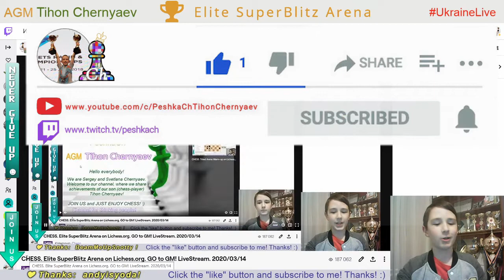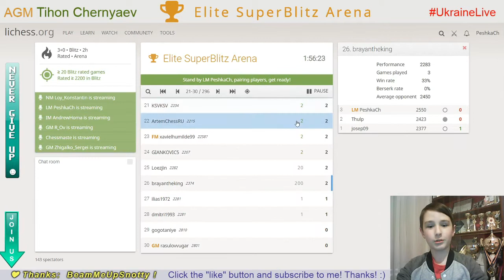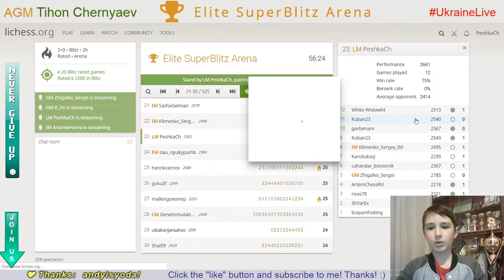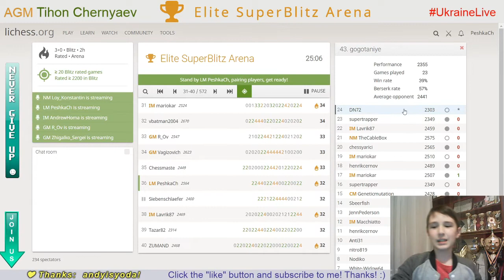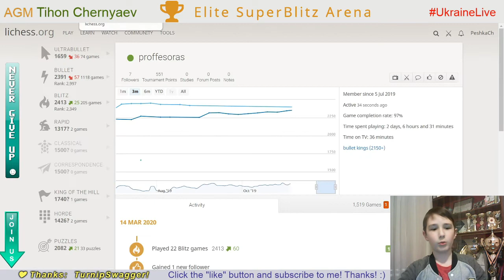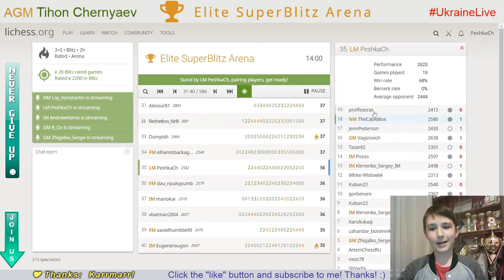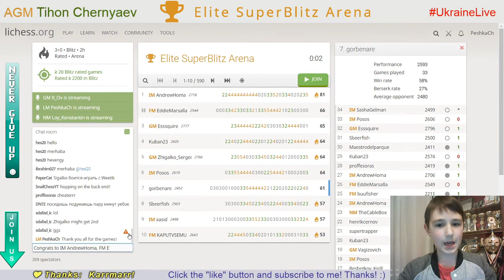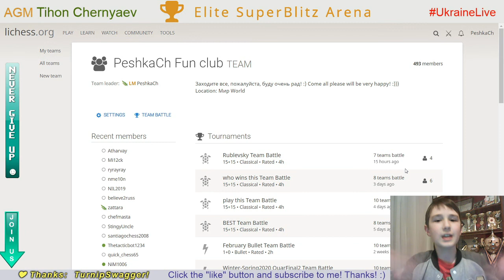CHESS. Elite SuperBlitz Arena. LiveStream. 14/03/2020